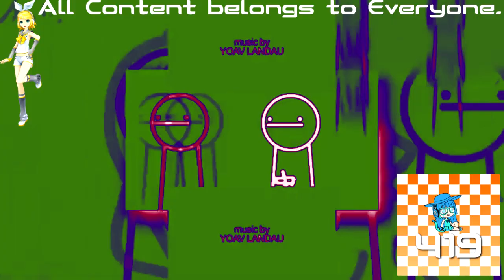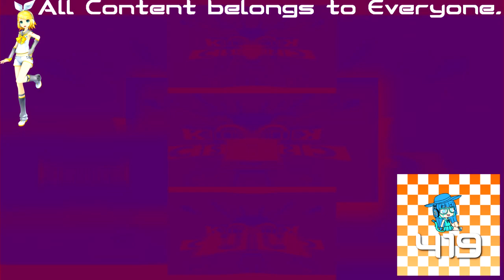(REQUESTED) All of the Lazy Butterfly's scans, Reuploaded by VEAYTPM2019 Fast In Concentrate Chorded